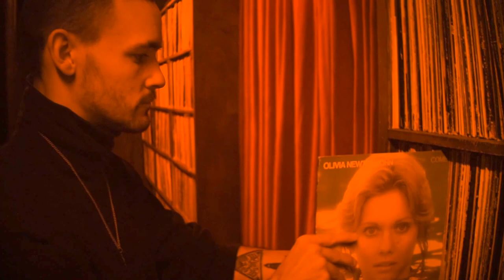GLOVES INTL - Black Dress [OFFICIAL MUSIC VIDEO]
Video by Gregg Wehmeier